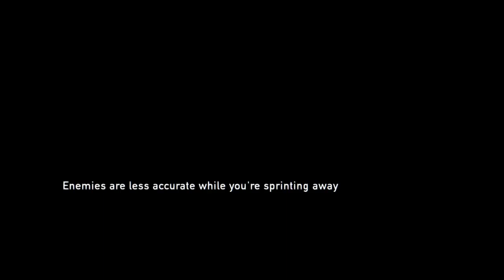The Last of Us™ Remastered_20150410100455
Sorry no sounds  from me